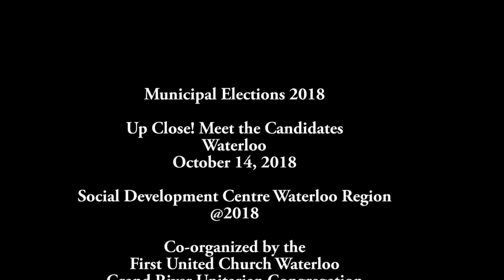Regional Council Waterloo Candidates, October 14 2018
Jane Mitchell, Jim Erb, Sean Strickland and Beisan Zubi are giving their feedback after the round table conversations at the Meet the Candidates Forum in Waterloo on October 14th, 2018. The forum was organized with the support of the First United Church in Waterloo, Grand River Unitarian Congregation and Disabilities and Human Rights Group.